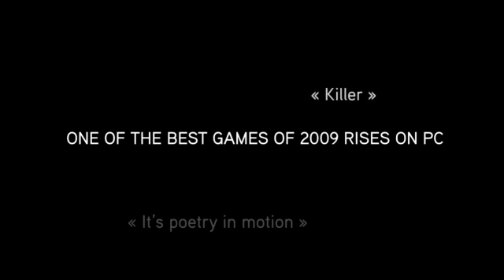Assassin's Creed II - Launch Trailer